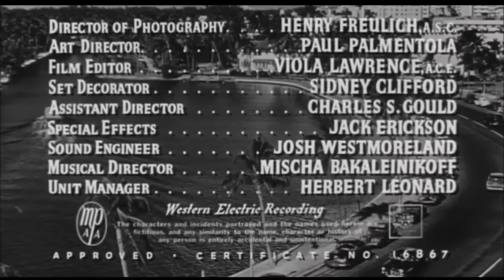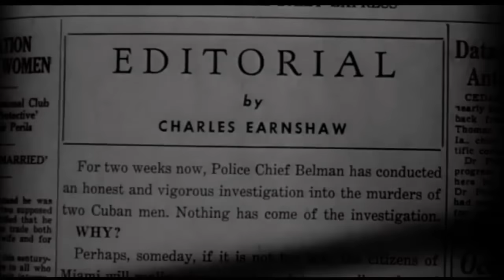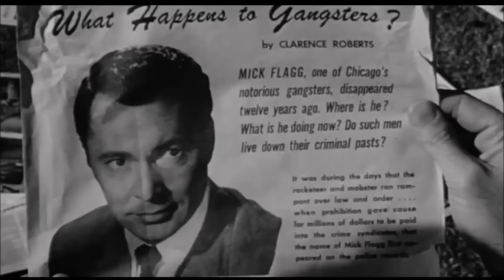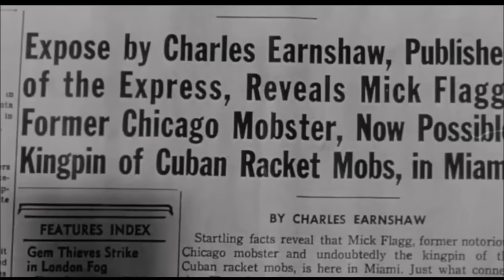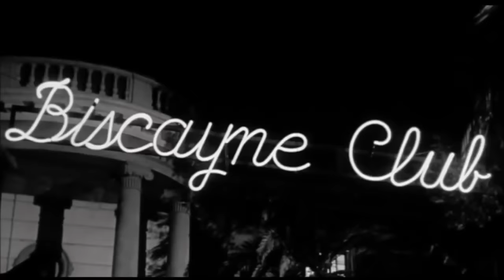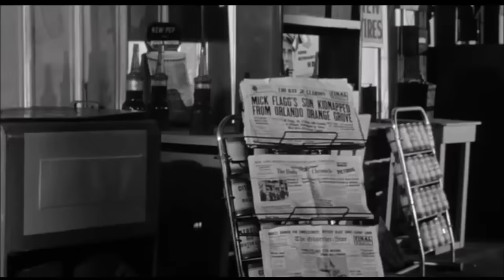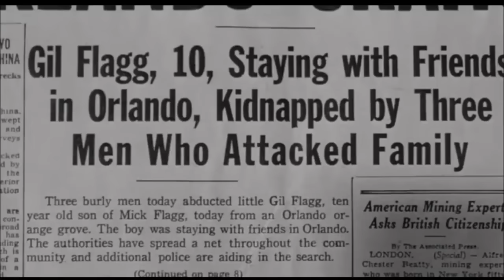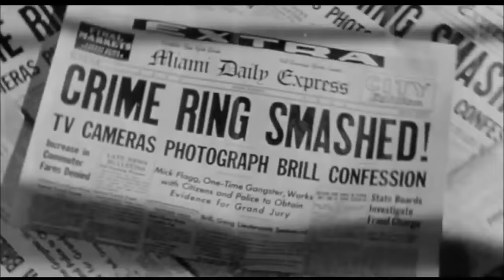The Miami Story (1954)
In post-World War II America, a rise in gangster activity prompts the formation of an investigative committee by the U.S. Senate, forcing many criminals to flee to the safety of the tourist-filled and ineffectually policed Miami. When two Cuban gangsters are gunned down upon arrival at Miami's airport by gangster boss Tony Brill's (Luther Adler) right-hand man, Ted Delacorte (John Baer), and police chief Martin Belman (Damian O'Flynn) is unable to secure an indictment, journalist Charles Earnshaw (Tom Greenway) summons several prominent Miami businessmen for assistance. The men are dubious about stopping Brill's ruthless criminal machine, until attorney Frank Alton (Dan Riss) suggests a plan.

Twelve years earlier, Alton defended a gangster, Mick Flagg (Barry Sullivan), against a murder charge and proved him innocent. Flagg went straight after the trial and into hiding. Alton suggests Mick's past would allow him to get inside Brill's organization and the group agrees to locate Mick.

Mick initially declines the group's request, believing it too dangerous, until Alton reveals that Brill was responsible for framing Mick for murder. Mick decides to set himself up as a rival crime boss returning to America from Cuba, asks to be assigned Cuban police as his "gang," and has a former member of Brill's mob sprung from jail to glean inside information about Brill's organization.

Holly Abbott (Beverly Garland) is linked with the two murdered Cuban victims, and armed. Holly confronts Mick in his hotel room, and reveals she was in Cuba looking for her older sister Gwen.

Unknown to Holly and Mick, Gwen is Brill's girl friend. Suspicious that Holly may be a plant sent by Brill, Mick takes her to Brill's casino, the Biscayne Club. Spotting Mick and Holly at the card table, Brill summons him and has Holly watched. Mick warns Brill of his intention to move in on his activities, but the gangster scoffs. Later, Mick moves Holly from her hotel and places her under the protection of Cuban Lt. Martinez (Ray Kellogg).

The next day, under Brill's orders, Gwen visits Holly, and learns of Gwen's involvement with Brill. Chief Belman and the others request that they close the Biscayne Club under any pretense. Holly and Martinez are severely beaten as a threat to Mick.

That evening, the Biscayne club is raided and closed down. Mick informs Delacorte of his plan to do away with Brill and offers him the chance to run Miami if he agrees to kill Brill. Mick calls Brill, who reveals that Gil will be released when the Biscayne is reopened and Mick has returned to Cuba. Mick informs Belman and they arrange to have the Biscayne set up with secretly placed television cameras. Holly asks Gwen to the hospital, where she pleads with her to reveal Gil's whereabouts. When Gwen refuses, Mick turns her over to the police for running a prostitution ring.

That evening the Biscayne reopens. The television cameras record Delacorte's confession that he murdered the Cubans at Brill's request, and Brill's admission of several crimes. When Delacorte at last shoots Brill, however, he discovers that his gun which was given to him by Mick, is filled with blanks. Brill and Delacorte escape in a speed boat, but are pursued by Mick and the police. They soon realize that Brill is heading for his yacht and arrive there first. Brill immediately surrenders, and Delacorte attempts to escape but is ultimately captured by Mick. Gil is discovered safe, and he and Mick return to their former life, along with Holly, who completes their family.

A 1954 American black & white docu noir crime film directed by Fred F. Sears, produced by Sam Katzman, written by Robert E. Kent, cinematography by Henry Freulich, starring Barry Sullivan, Luther Adler, John Baer, Adele Jergens, and Beverly Garland.

Distributed by Columbia Pictures, this gangster B-Movie pins everything on broad patriotism – it’s your duty as a citizen to stomp on crime, and where there’s will, there’s a solution. It wants to project the greatness of the middle class, inspire others to action to clamp down on post-WWII organized crime, and dabbles in a quasi-verité ambience at times, including with a real life PSA introduction by United States Florida Senator George Smathers,  informing the world that organized crime is a thing of the past in Miami, driven out of the state.

Director Sears knew how to craft a stock crime story so that it never slowed long enough to give an audience a chance to question it. Sears, producer Katzman, and writer Kent re-teamed two years later for the similarly-themed "Miami Exposé" (1956).

Katzman was a master of exploiting trends. His methods were cheap and quick. After producing a flurry of westerns in the ‘40s, Katzman jumped into sci-fi, and onward with teen hot rod spectacles before his death in the early ‘70s. His only goal was putting butts in the seats.

This enjoyably pulpy low-budget crime meller with a good cast and fast paced plot holds up well for today's audience.